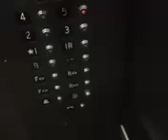3 to 5.